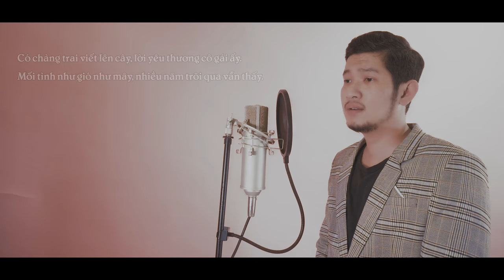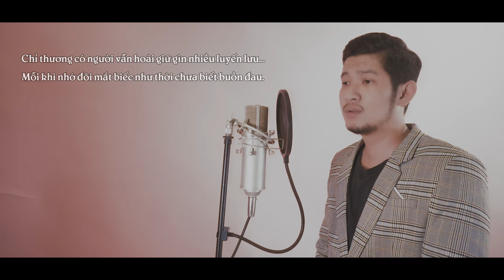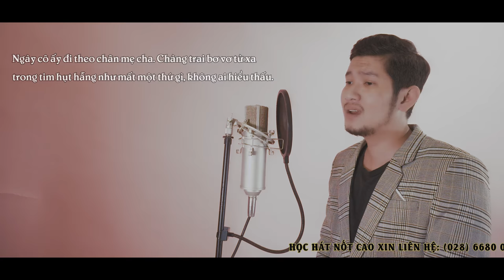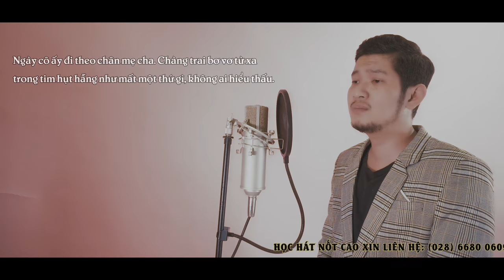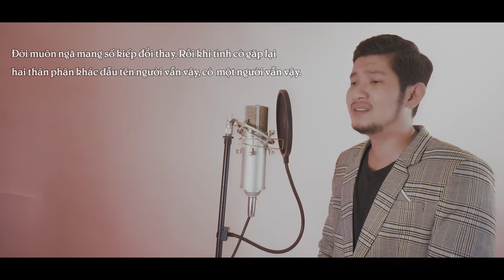CÓ CHÀNG TRAI VIẾT LÊN CÂY COVER | THẦY PHONG 2NOTE